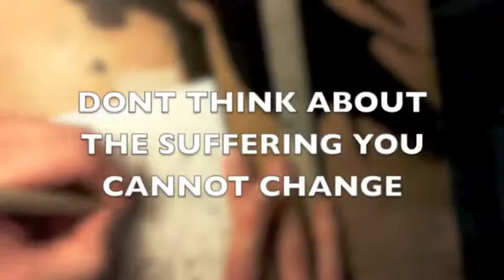SOOTH YOUR EXISTENTIAL DISTRESS by watching this timelapse art video